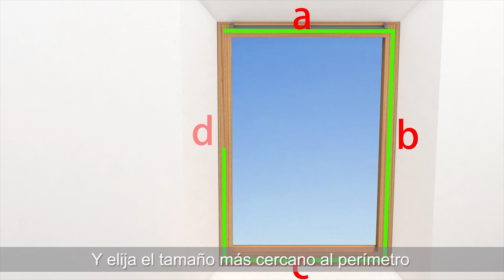Aislante de Ventana HOOMEE para Ventanas Pivotantes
Este video muestra cómo instalar el aislante para ventanas HOOMEE en una ventana de pivote central como una Velux.